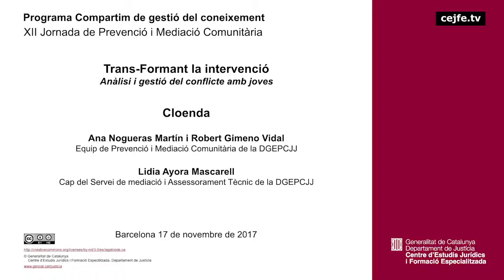171117 XII Jornada de Prevenció i Mediació Comunitària, Transformant la Intervenció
Anàlisi i gestió del conflicte amb joves
Cloenda